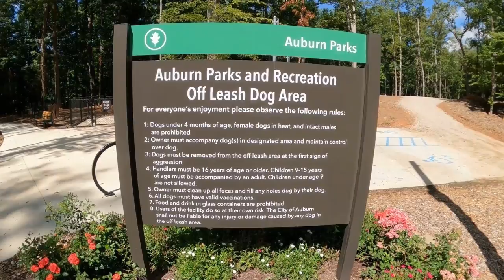Dinius Park, Auburn, AL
Ryan Edwards and Annie Williams
Berkshire Hathaway HomeServices Preferred Real Estate
Auburn, AL. 36830